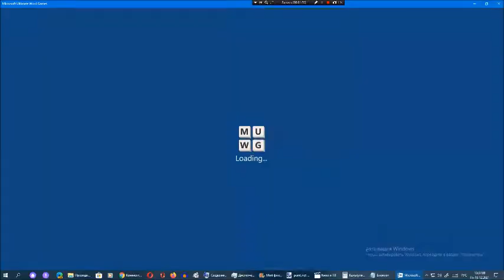Ставка слов от Арсения Иванова. Испытание 1. Мир 8. Часть 68